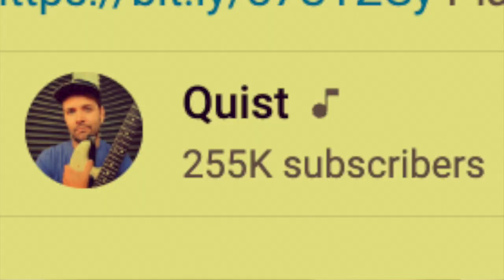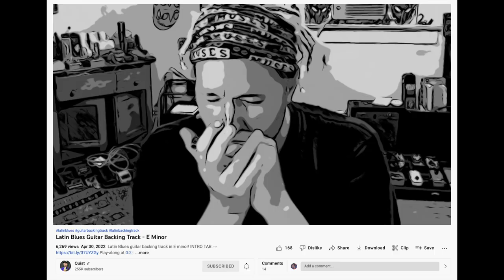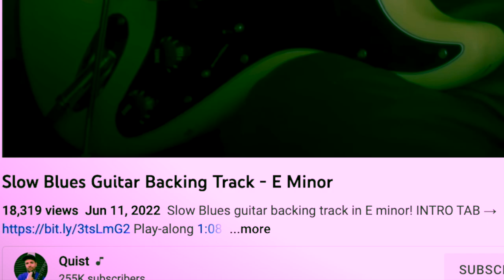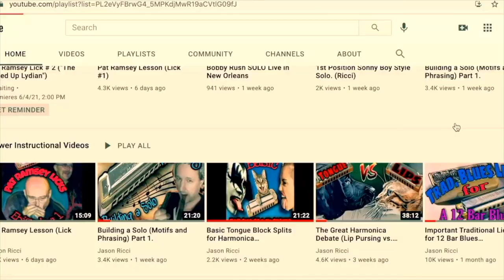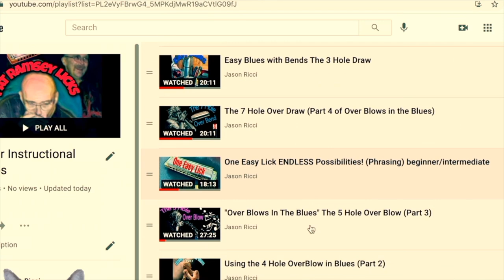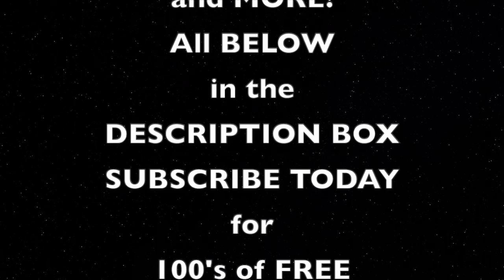Minor Keys Made Easy (2nd Position/Cross Harp)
How to play a regular tuned harmonica in minor keys in 2ND POSITION! Easy! YOU DON"T NEED A MINOR TUNED HARMONICA! Just bend ONE note! Here it is! Hohner harmonica by Blue Moon Harmonicas (Linked Below) in the key of "A" played in E minor (2nd position/Cross Harp).
Thank you check my info below!